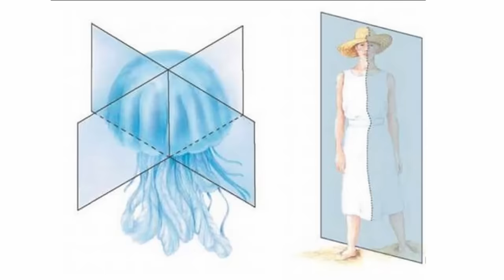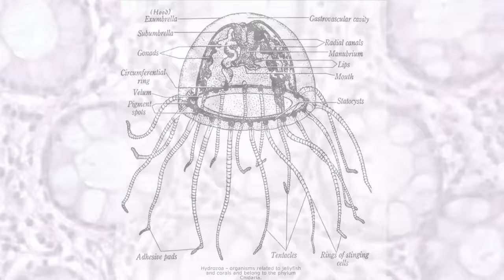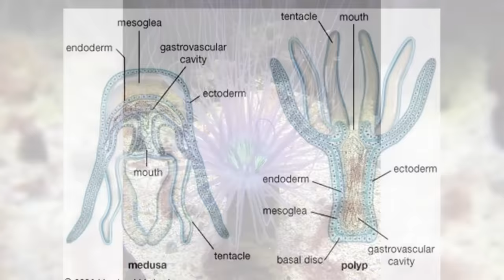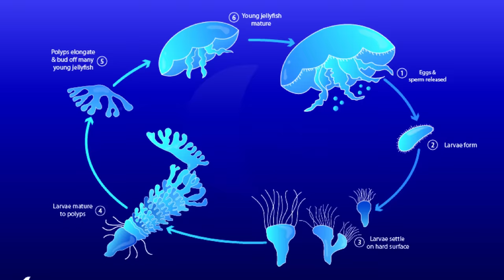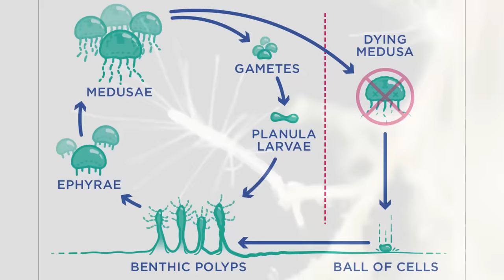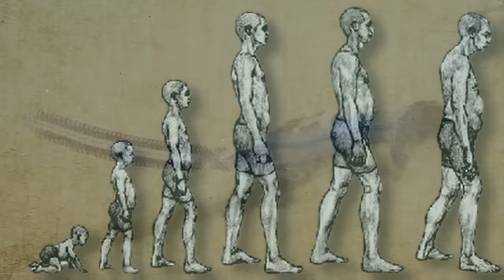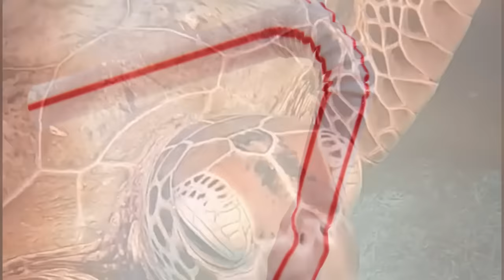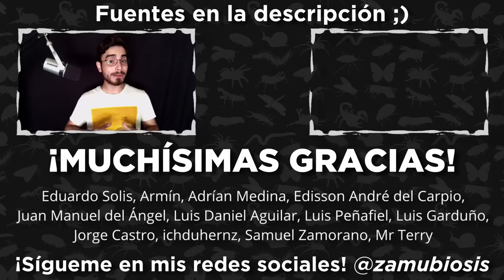La conexión evolutiva entre las medusas y los corales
No sólo tendras acceso anticipado a los videos, también saldrá tu nombre en los créditos. Si no, con que le des a la campanita para activar las notificaciones basta :)

Hoy hablaremos de los cnidarios, de lo que vuelve tan especiales a las medusas, de las flotantes colonias de sifonóforos, así como de la importancia de los corales y lo asombroso de las anémonas.

En Facebook comparto cosas chidas, Twitter son updates, Tiktok es para clips e Instagram para enseñarles los insectos que me voy encontrando (y mi terrario).

También hago directos en Twitch! @zamustreams
Sígueme para que te avise cuando haga directos! No tienen nada que ver con biología, pero igual puedes pasarte y platicar un rato n_n